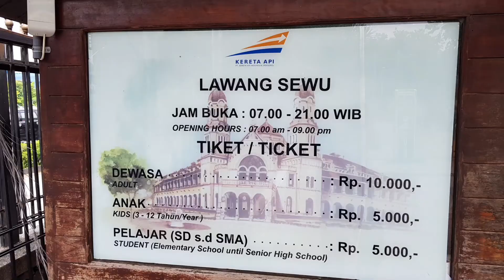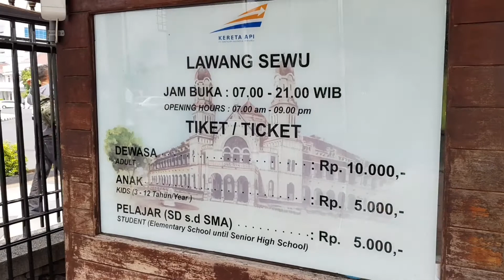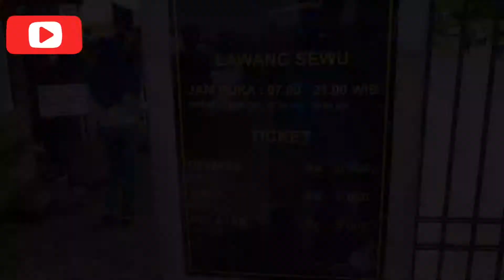Family Trip - Spot Foto di Lawang Sewu - Wisata Semarang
Hello Genks..
Semoga Sobat iink Trip Channel sehat sehat selalu yaaaa..
Kali ini Jalan Jalan Keluarga Iink Trip Channel berwisata ke Semarang, ada tiga lokasi wisata di Semarang yang akan gw share, Video kedua setelah wisata ke Klenteng Sam Poo Kong, Kami wisata ke Lawang Sewu,gw share juga spot spot foto terbaik di Lawang Sewu.
Bangunan ini sangat terkenal karena merupakan bangunan kuno & bersejarah di Semarang, Lawang Sewu artinya seribu pintu. Yaa memang bangunan ini banyak sekali memiliki pintu dan jendela (walaupun jumlahnya ga seribu juga sih hehehe). Bangunan Lawang Sewu dibangun pada tahun 1904 dan selesai dibangun bulan Juli 1907, awalnya digunakan sebagai kantor pusat perusahaan kereta api swasta Nederlandsch Indische Spoorwage Maatschappoj (NISM), Sekarang bangunan ini dimiliki oleh PT Kereta Api Indonesia dan dijadikan Museum.
Selama berwisata di Lawang Sewu tetap jaga sikap dan jaga lingkungannya ya genks.
Infonya Bangunan Lawang Sewu ini juga angker lho…
Penasaran.. yuk Tonton sampai habis video ini ya Genks.
Trip Semarang ini sebelum Pandemi Covid 19.

So.. jangan lupa Subscribenya ya Genks..
semoga iink Trip Channel ini menjadi channel refrensi sobat semua untuk bertualang bersama keluarga yang aman dan nyaman.

Jangan Buang sampah sembarangan, selalu berdoa dan bersyukur.
Terima kasih